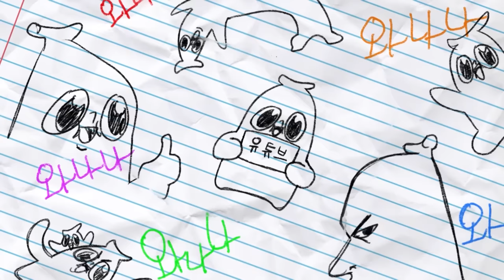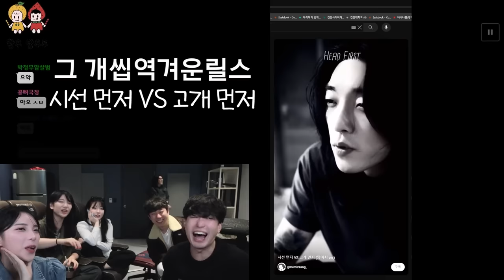우결 끝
민수 민수야...
와나나 트위치 라이브(11시)